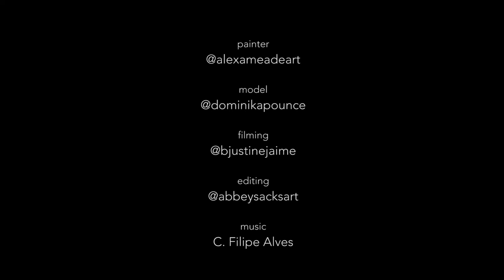Sony Victorian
A Victorian Dream featuring Dominika.